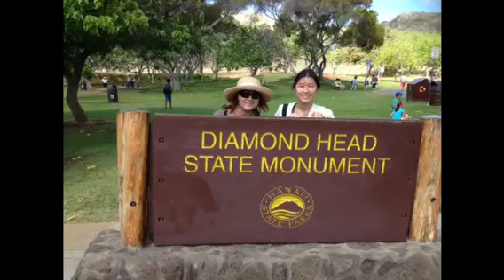ダイヤモンドヘッド